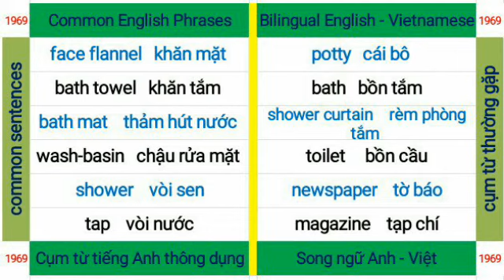1969 Common English phrases - Cụm từ tiếng Anh thông dụng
1969 Common English phrases - Cụm từ tiếng Anh thông dụng
Common English phrases - Cụm từ tiếng Anh thông dụng
Video song ngữ Anh - Việt thật sự cần thiết cho người học tiếng Anh. Khi mà video đã kết hợp đầy đủ nghe, nói, đọc, viết bằng hai thứ tiếng. Việc của bạn chỉ là bật video lên và học tiếng Anh theo câu cụm từ mỗi ngày để thêm vốn từ vựng, vốn câu giao tiếp. Sự kết hợp nghe nói đọc viết và được chia nhỏ thành video ngắn chỉ 5 - 6 cụm từ tiếng Anh thông dụng để chúng ta dễ học, dễ đọc, dễ nhớ và đặc biệt rút ngắn thời gian học.
để đón xem vui học tiếng Anh bằng hình ảnh, 10000 cụm từ tiếng Anh thông dụng, tiếng Anh theo chủ đề, tiếng Anh cho người mới bắt đầu, tiếng Anh giao tiếp, tiếng Anh chuyên ngành...

face flannel   khăn mặt
bath towel   khăn tắm
bath mat    thảm hút nước
wash-basin   chậu rửa mặt
shower    vòi sen
tap    vòi nước
potty   cái bô
bath   bồn tắm
shower curtain    rèm phòng tắm
toilet     bồn cầu
newspaper    tờ báo
magazine    tạp chí